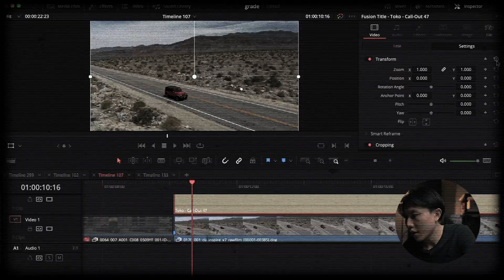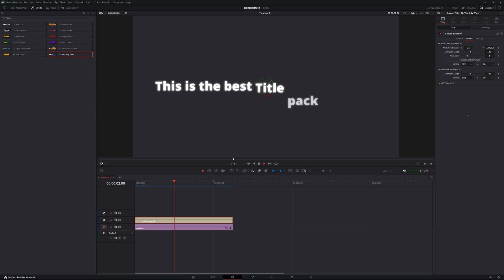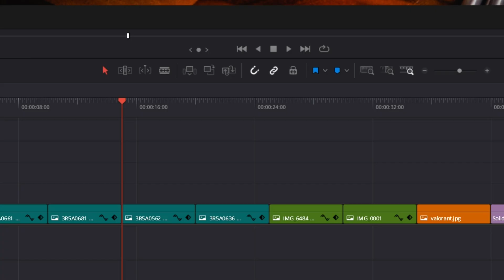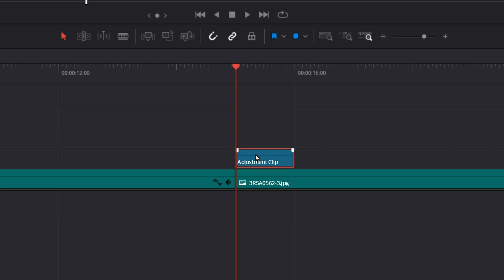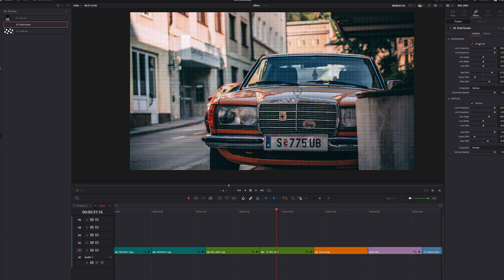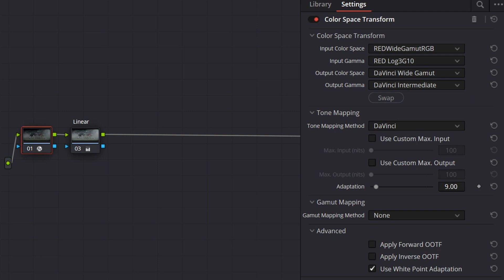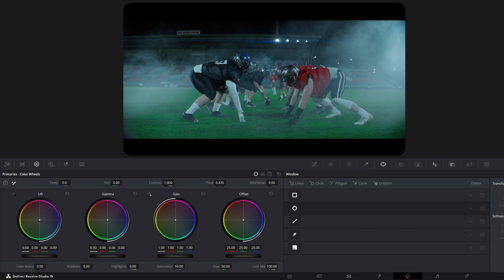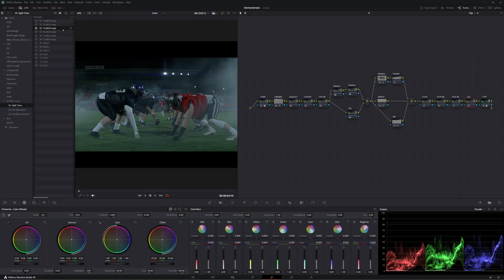These ULTIMATE effects will make you go VIRAL | DaVinci Resolve Effects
I've been away for a year, editing for other creators—and one thing I’ve learned is that speed and quality are everything.

So, I built this Davinci Resolve title effect to make editing faster and better without sacrificing quality. Designed with all my editing and coding experience, this tool helps me work smarter—and now, you can use it too.

"HAPPY EDITING"

Chapters:

00:00 - Intro
00:41 - Titles
03:25 - Backgrounds
03:38 - Guideline & Ruler
04:12 - Mask Focus
04:50 - Social Media
05:18 - Title Overlay
05:29 - Title Animation
05:58 - Essential Animation
06:44 - Creative Animation
07:06 - Blink & Flash
07:24 - Mask
07:51 - Overlay
08:42 - Utility
10:00 - Transition
10:26 - PowerGrade
11:49 - Node Tree
13:35 - LUTs